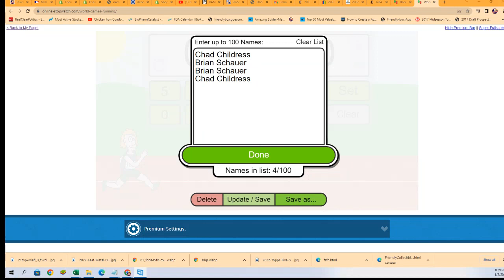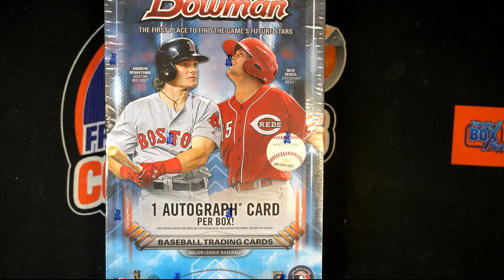2017 Bowman Baseball FILLER X ID 17BOWBASE101